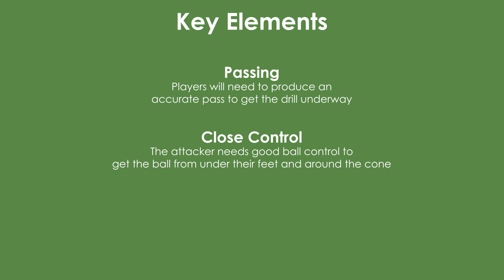60SecondDrills - Diagonals with Louis Lancaster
Welcome to the 60 Second Drills series with UEFA Pro License Coach, Louis Lancaster!

The series focuses on 1-v-1 drills that incorporate a range of skill-based attacking and defending scenarios for players to improve their awareness, confidence, and ability.

In this particular drill, both players begin in diagonally opposing corners of the pitch. Once the player with the ball has passed to their opponent, the drill begins. Each player must then run around the cone in their respective corner before entering the arena and facing off 1-v-1. This drill tests passing accuracy, close control, and 1-v-1 skills.